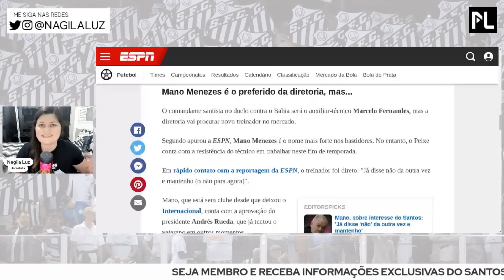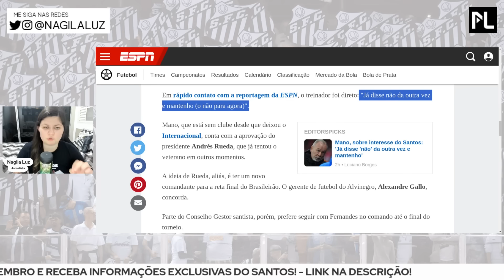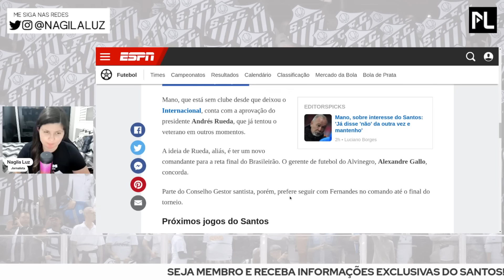MANO MENEZES FALA SOBRE A POSSIBILIDADE DE ASSUMIR O SANTOS!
✅ SEJA MEMBRO E PARTICIPE DO NOSSO GRUPO NO WHATSAPP